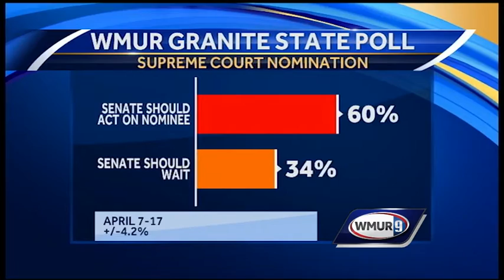Poll: Granite Staters support action on Supreme Court nominee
New Hampshire’s nationally watched U.S. Senate battle remains a dead heat, a new poll shows.